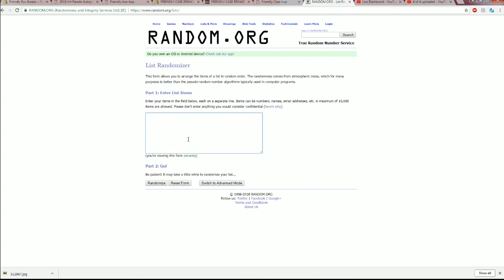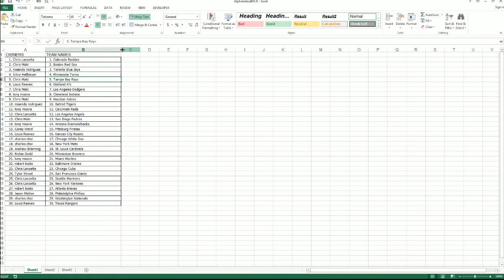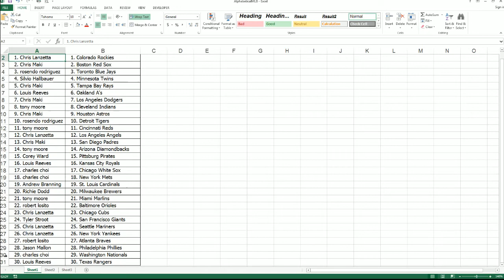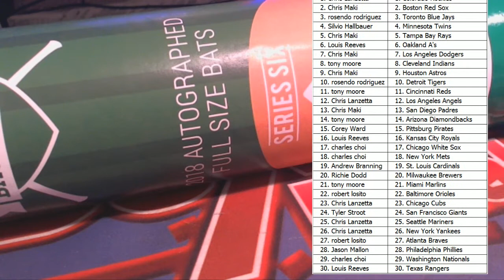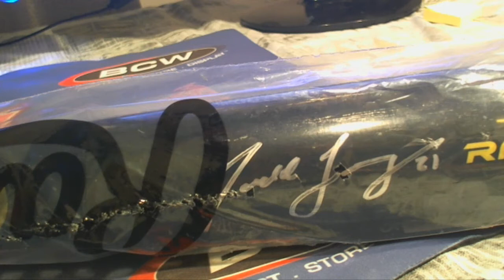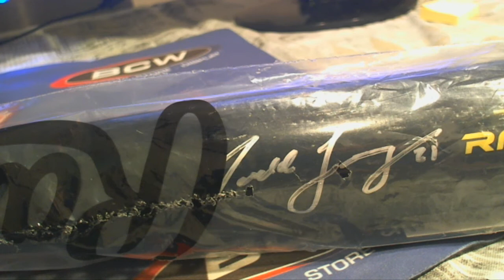2018 Hit Parade Autographed Baseball Bat Hobby Box Series 6 ID HPBASEB102